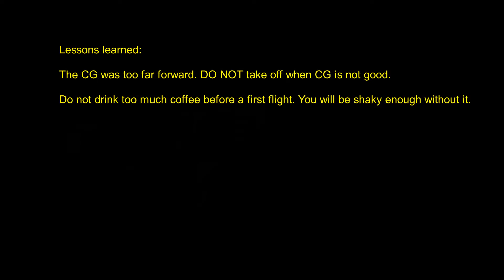First flight P40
First flight (for me) with the P40. CG too far forward.